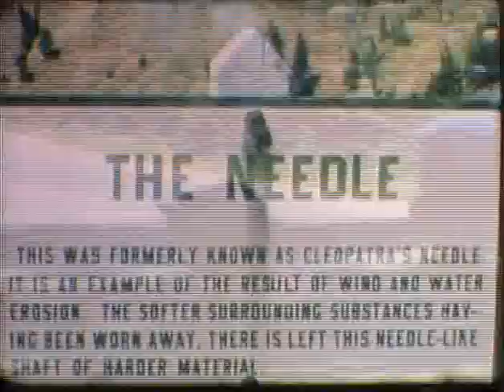Barker Home Movies II (25)